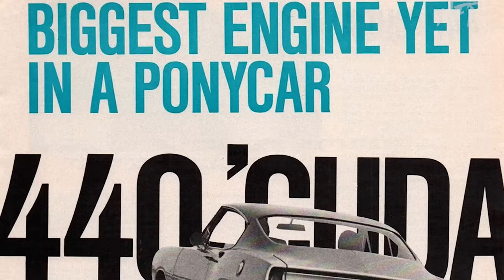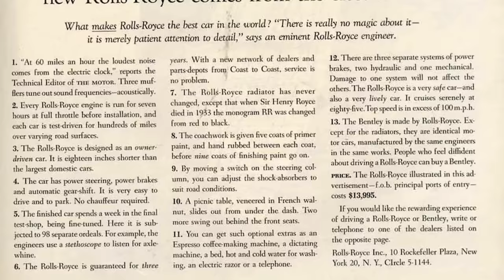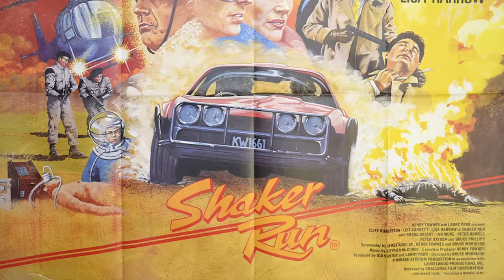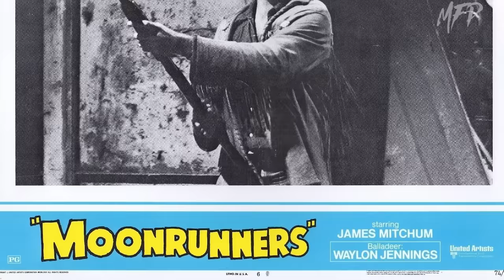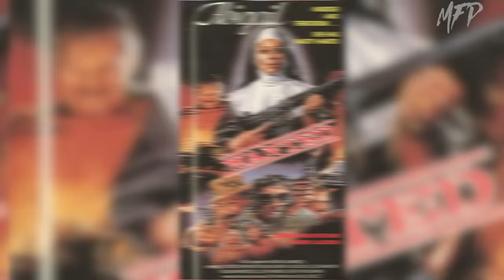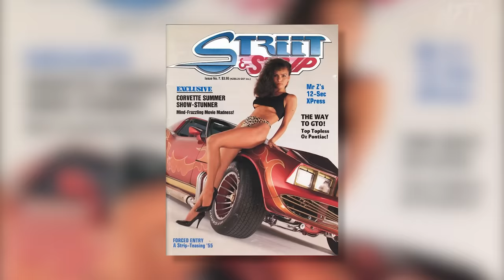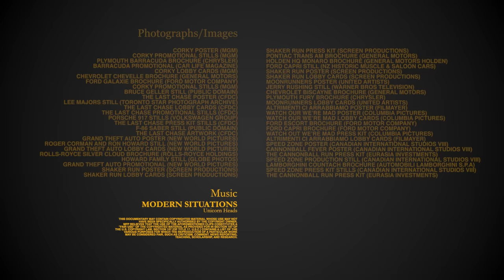Top 10 Forgotten Car Chase Movies Part II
With many car chase films produced over just as many years of cinema history, some remain with us long after they have left the cinema, or deserve a first time viewing given the fun and or excitement they may give us.

MFP is proud to present the second entry into its Top 10 Forgotten Car Chase Movie list, based on its own opinion of film and television related vehicle subjects. This episode delves into movie car chases that may have either been overlooked or not as praised as they once were and are now presented here to helps its viewers in rediscovering some of these forgotten gems. Enjoy

SECTION 107 [OF TITLE 17, U.S.C.] CONTAINS A LIST OF THE VARIOUS PURPOSES FOR WHICH THE REPRODUCTION OF A PARTICULAR WORK MAY BE CONSIDERED FAIR, SUCH AS CRITICISM, COMMENT, NEWS REPORTING, TEACHING, SCHOLARSHIP, AND RESEARCH.